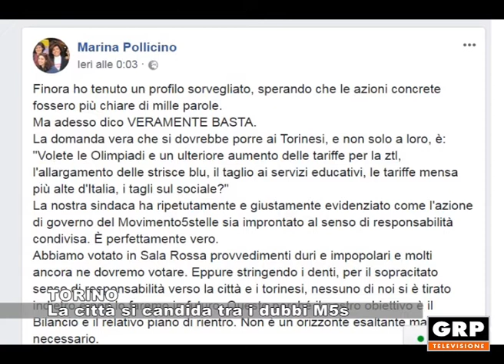TORINO: La città si candida tra i dubbi m5s - 15.03.2018 - GRP Tv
Via libera al percorso verso la manifestazione di interesse al CONI per i giochi Olimpici del 2026 dal Consiglio della città metropolitana di Torino.  Una possibile candidatura che nasce tra i dubbi e le perplessità evidenziate da alcuni consiglieri comunali pentastellati, che lunedì scorso avevano fatto mancare il numero legale in aula in consiglio comunale.